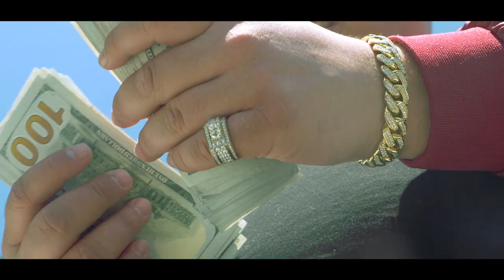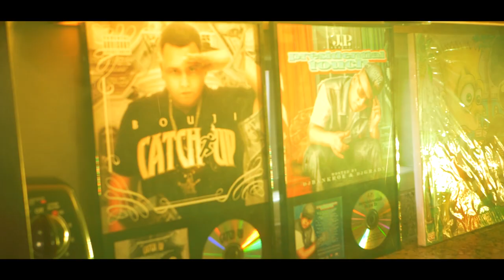BOUJI - "DRYWALL" ft. FAMOUS DEX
Business Over Pleasure Ent Presents:
@UncleBouji -"Drywall" ft. @FamousDex on Instagram.

This Song Is Featured On Bouji's Most Recent Album titled "Sideline Money"
Filmed & Edited by: Kor "Cameralord" Capital on IG @KorCapial